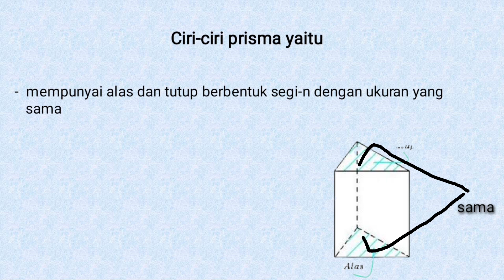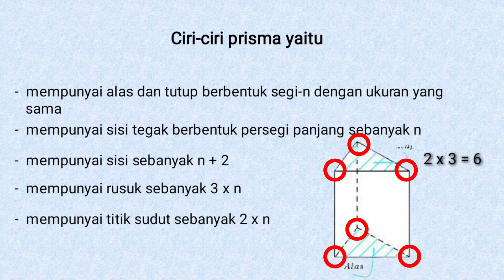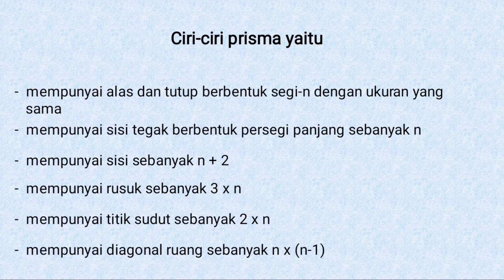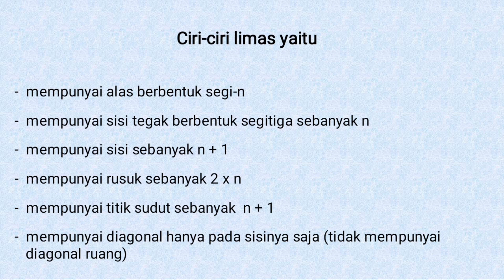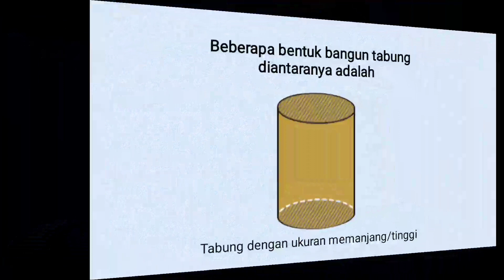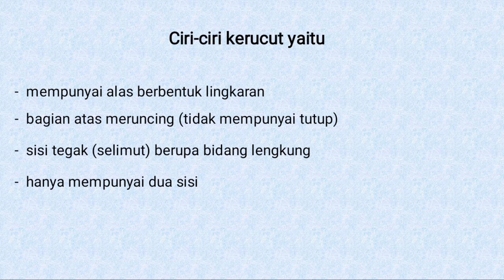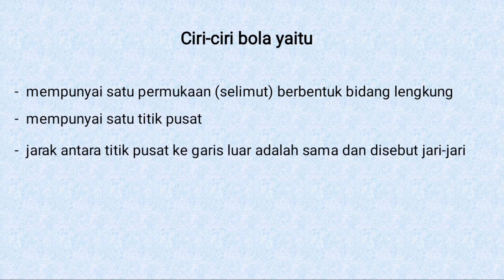Bangun Ruang Kelas 6 SD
Video ini merupakan materi pelajaran kelas 6 SD.
Video dibuat secara sederhana dari aplikasi powerpoint.

Semoga bermanfaat.

No music